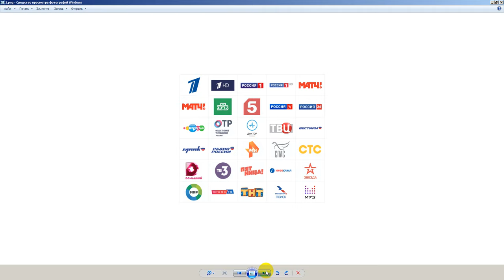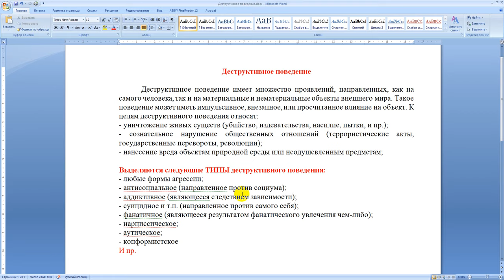Деструктивное поведение и российское TV